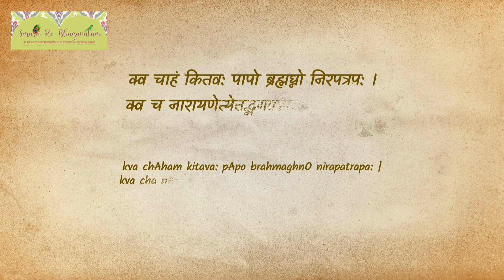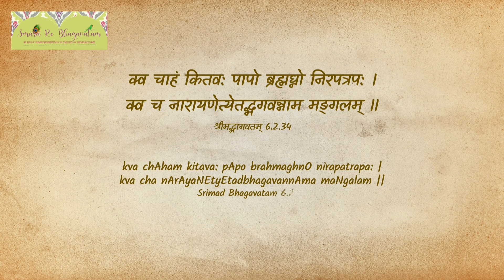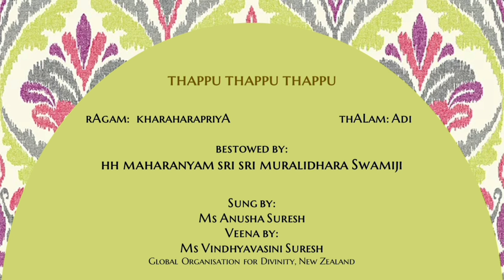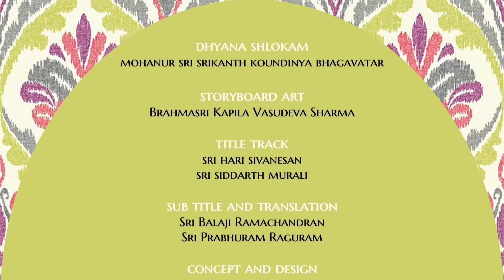thappu thappu thappu | #22 | Smara Re Bhagavatam | Ajamila Charithram | Ms Anusha Suresh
rAgam: kharaharapriyA thALam: Adi
pallavi
thappu thappu thappu en thappaiyellAm nAn
Mistake, Mistake, Mistake! All my mistakes
thappAmal oppuk koNDEn - kaNNA
I admit without denying any - Oh Krishna

anupallavi
thuNindE seydEnO durmadhiyAl seydEnO
(Those mistakes) Done recklessly; done with an ignorant mind.

aRindE seydEnO ANavatthAl seydEnO || tha ||
Done knowingly; done out of arrogance

charaNam
ajAmilanai kAtthadu un nAmam
It is Your Name that protected Ajamila.

mutkalanai kAtthadu un nAmam
It is Your Name that protected Mudgala

kShatthira bandhuvai kAtthadu un nAmam
It is Your Name that protected Kshatrabandhu

muraLIdharan enai kAppadum un nAmam || tha ||
It is Your Name that is protecting me - Muralidharan

Having been delivered by Bhagavan’s messengers, for no merit of his, Ajamila is moved and cries in repentance. Ajāmila cries: I am a shameless cheater who has brought disgrace to his clan. I am certainly the personification of sin. I am no comparison to the greatness of the Divine Names of Bhagavan, despite which I have been rescued solely due to his compassion. Srimad Bhagavatam reassures us that although it is our nature to sin, if we truly repent and chant Bhagavan’s name, seeking forgiveness, the merciful Lord forgives us irrespective of the nature or the number of sins committed. For us to learn to seek refuge at Bhagavan’s holy feet, by accepting our sins and seeking his mercy, Sri Swamiji, in this kirtan, prays to the Lord seeking forgiveness. Sri Swamiji by using the words thunindhe seidheno, durmathiyaal seidheno, arindhe seidheno aanavathal seidheno, signifies the acceptance of sins done knowingly, with full cognizance, out of evil mind and pride. By this, Sri Swamiji emphasizes the need to whole heartedly confess, than justify that some sinful deeds were committed unknowingly. He reminds us of the ways in which Ajamila, Mudgala and Kshatrabandhu were protected by chanting the names of Bhagavan, to assure us that Bhagavan Nama has the glory of redeeming all sinners however heinous the sins committed maybe.